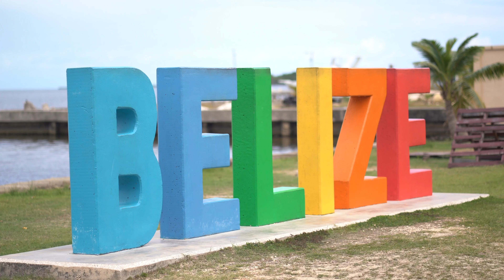CYNTHIA ERIVO - STAND UP x MARLYN VANSEN COVER | Black History Month *Repping My Country BELIZE!!*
Marlyn Vansen Sings Cynthia Erivo Stand Up for Island Space Black History Month!

Follow Marlyn on,